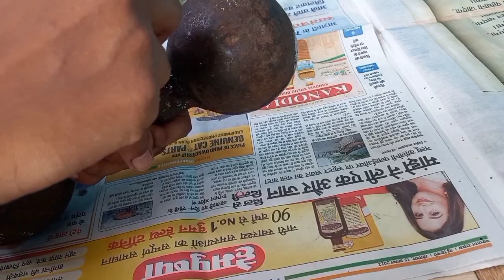painting dumbbell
I painted a dumbbell blavk and yellow with batman logo